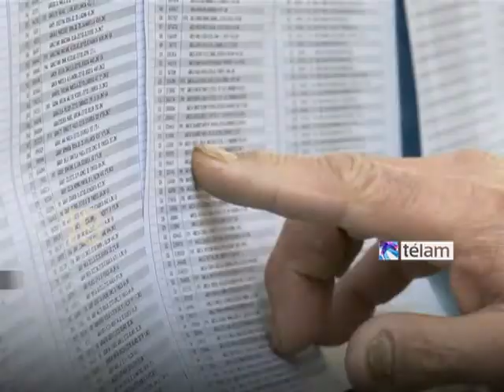TELAM 20130926 Resumen 60S